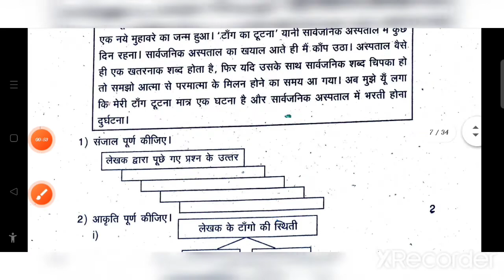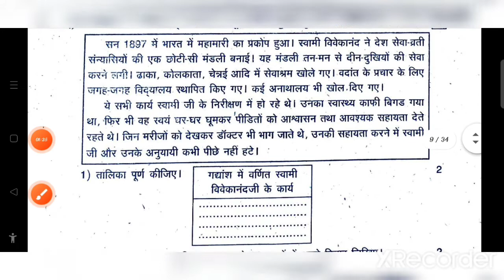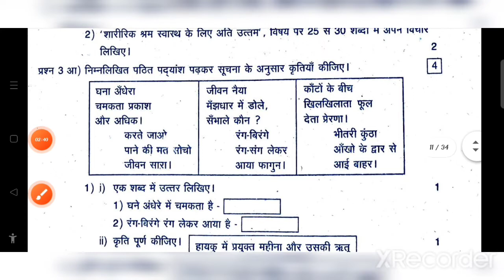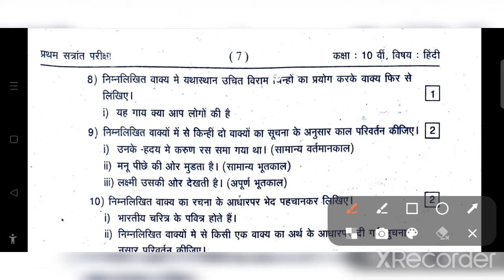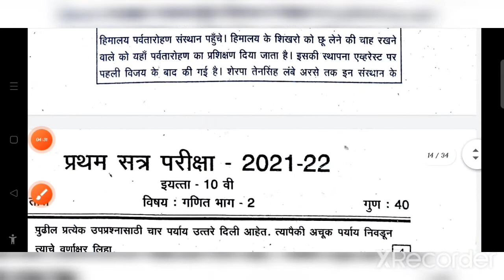10 वी प्रथम सत्र परीक्षा सहामाही 2022 / सराव प्रश्नपत्रिका /हिंदी /class 10 first term paper hindi